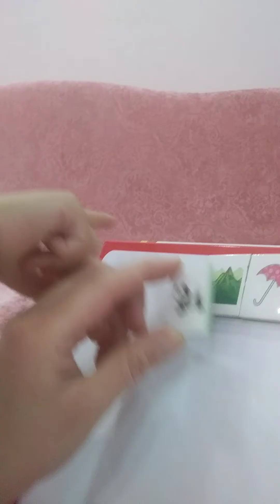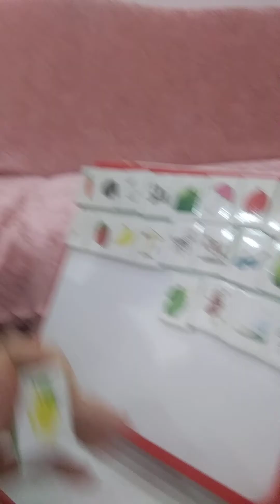Harf seti 👌kids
Harf seti